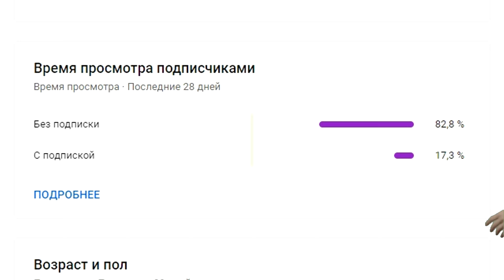SKELETON RACE 2 PART 3 | all unit - Animal Revolt Battle Simulator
Dinorace| All units| race | Skeleton race